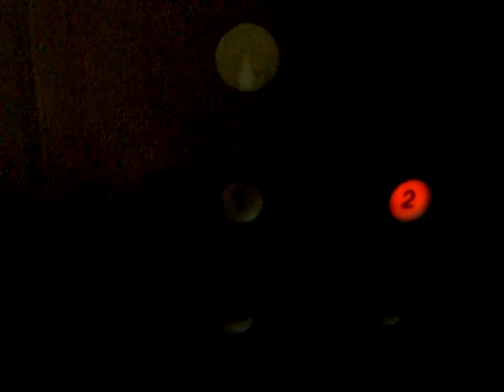Dover Hydraulic Elevator at Urban Outfitters.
Riding the gold toned, rusty looking elevator at Urban Outfitters on the UT Drag in Austin, Texas.

Technical specs:
General-Dover/Holeless Hydraulic.
Year-Installed/Early 1960's, Modernized/Mid 1990's.